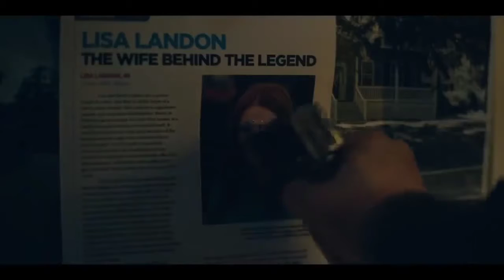История Лизи — Русский трейлер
История Лизи
Lisey's Story (TV Series)
2021, драма, триллер, ужасы, Чили, США
О фильме
В центре сюжета окажется вдова известного писателя Лизи Лэндон, которая тяжело переживает потерю супруга. Она погружается в свои воспоминания, где вынуждена столкнуться лицом к лицу с реальными и потусторонними событиями — которые являются в равной степени кошмарными. Также ей необходимо попасть в параллельную реальность, где её муж черпал вдохновение.

Интересные факты
Очередная экранизация Стивена Кинга, которую Король ужасов лично адаптировал для малых экранов, потому что он называет «Историю Лизи» любимым романом из своей огромной библиографии.
В главной роли — Джулианна Мур.

Актеры
Джулианна Мур Julianne Moore
Джоан Аллен Joan Allen
Дэйн ДеХаан Dane DeHaan
Создатели
Режиссёр
Пабло Ларраин
Сценарий
Стивен Кинг
Продюсеры
Andrew Balek , Марти Бауэн

КиноТрейлерhd ИсторияЛизи ИсторияЛизи2021 ИсторияЛизиФильм ИсторияЛизиКино ИсторияЛизиТрейлер Lisey'sStory Lisey'sStory2021 Фантастики Сериал Мультики2021.